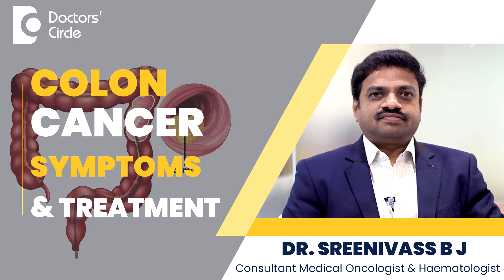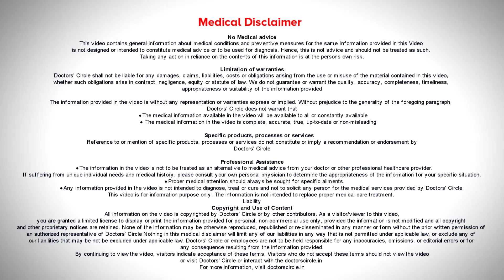Colon Cancer Symptoms & Surgical/Non-Surgical Treatment cancer - Dr. Sreenivass BJ| Doctors' Circle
Dr. Sreenivass B J | Phone 📞 (Online & in-person appointment can be booked online or by call) Consultant General Physician & Medical Oncologist | Akshaya Medical Center, Vidyaranyapura, Bengaluru, India
Colon cancer pain or symptoms. Colon cancer patient can have abdominal pain, abdominal distention anything is possible depending whether it is left side colon is affected or right side colon is affected. Usually the pain will be like the dull aching pain. Suppose there is obstruction, the food content is not going beyond that obstruction. They might have distention of the abdomen. Sometimes they may have the symptoms of tiredness, blood loss and then patient will present only the tiredness. Sometimes blood passing in the stool. Sometimes diarrhea and constipation both together. So these are the symptoms of colon cancer which usually we come across in clinical practice. Yes, the colon cancer is definitely treatable. We have surgeries where a part of this colon which is affected is taken out and then we give non-surgical options like radiotherapy and the chemotherapy is there depending upon what stage of the disease. We also identify the targets, some of the immunotherapy markers we identify and we can treat with the targeted therapy along with chemotherapy and some of the immunotherapy in the later stages of the cancer. So these are the non-surgical options for the colon cancer.